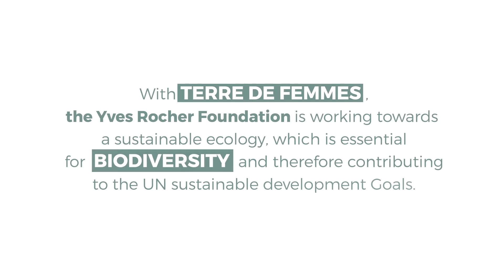Terre de Femmes Awards - BENELUX 2020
STEL JE NU KANDIDAAT VOOR DE TERRE DE FEMMES AWARDS
Al achttien jaar lang beloont Yves Rocher Foundation elk jaar wereldwijd vrouwen die zich inzetten voor het milieu en het welzijn van mens en dier. Het jaar 2020 zal hierop geen uitzondering zijn.
Pin alvast deze data in je agenda:
tussen 06 juni en 12 september kan je je aanmelden op de website van Yves Rocher Foundation en kans maken op €10.000 om jouw project verder uit te bouwen.
Ken of ben jij die geëngageerde vrouw die vecht voor ons klimaat en het welzijn van mens en dier?